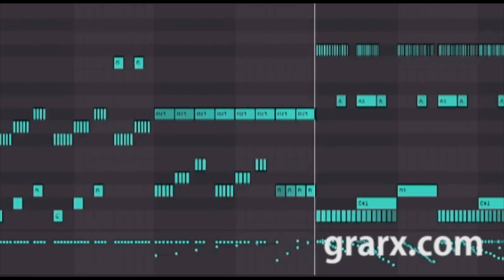1109 the fiat furnace 1108 REMIX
1983 SEAT BELTS become COMPULSORY BBC News Retro Transport BBC Archive.
Amazing Scale Process of Making IBeam with Metal Scrap Korean Steel Factory.
death by amen by Virtual Riot.
Dj Vern Dj Ash Sqeeze Tearin VinylTEAR2 1995.
WTF Poilievre grills Trudeau over 258M given to IT firm with 4 employees to develop ArriveCAN_.
The strangest failed V.92 56k dial up handshake sound ever.
Bitcoin BTC